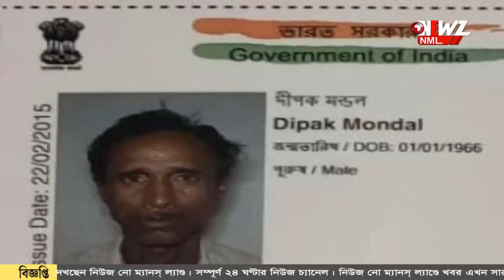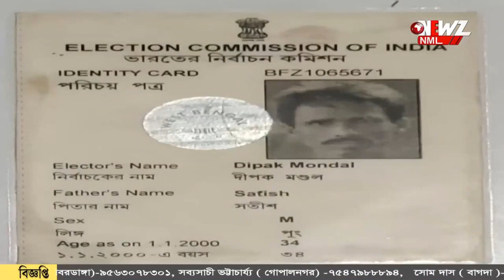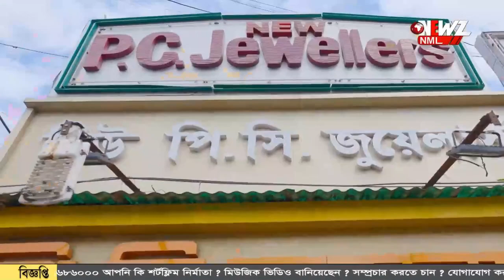নৌকায় থাকা মৎস্যজীবীর উপর বাঘের হানা। মর্মান্তিক পরিণতি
নৌকায় থাকা মৎস্যজীবীর উপর বাঘের হানা। মৃত্যু হলো মৎস্যজীবীর। পরিবারের উপার্জনশীল ব্যক্তির অকাল মৃত্যু। অসহায় গোটা পরিবার।